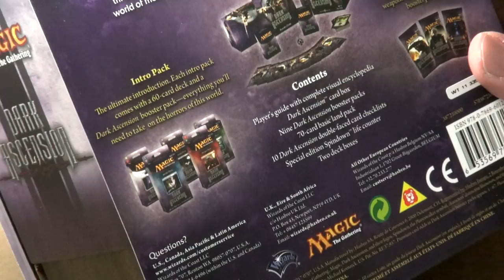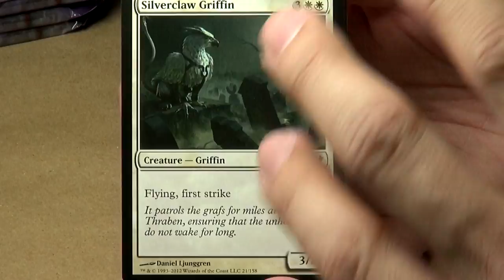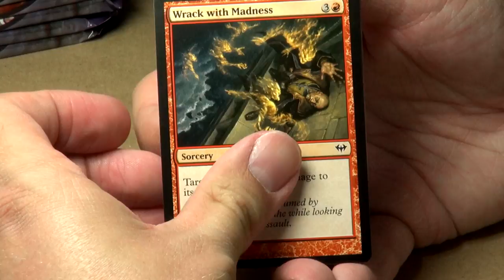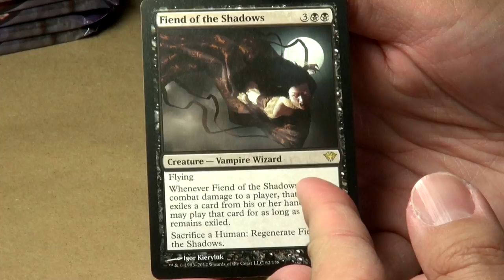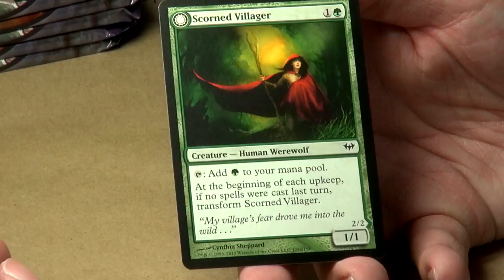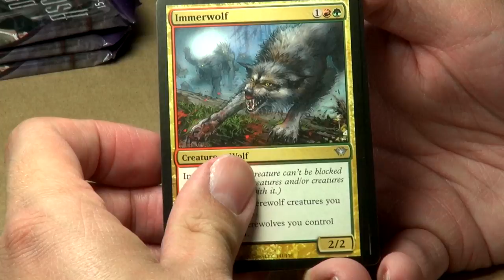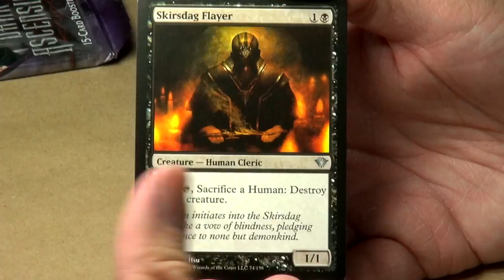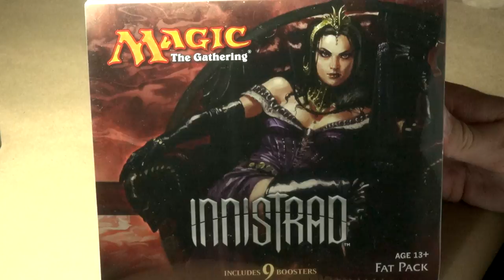Monsterfest 2017: Dark Ascension Fat Pack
Learn how to paint like a master with my "How to Paint" DVD sets:

Let's start this week off right, with an sweet MtG fat pack opening.

Music rights owned by AG Productions. Music created by Timothy Butler.